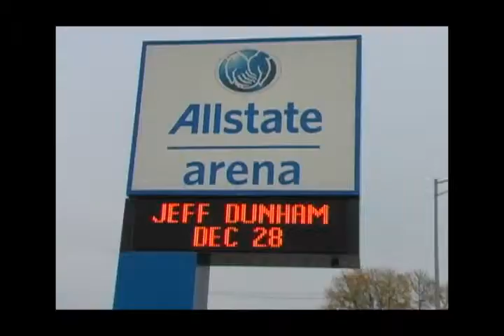April 26th 5 Minute News